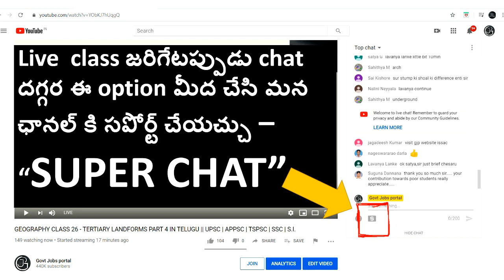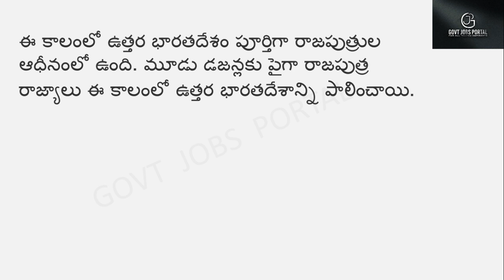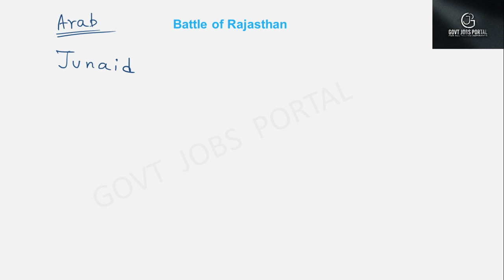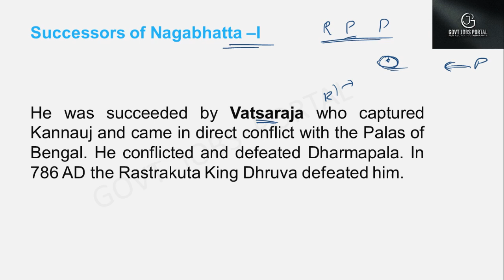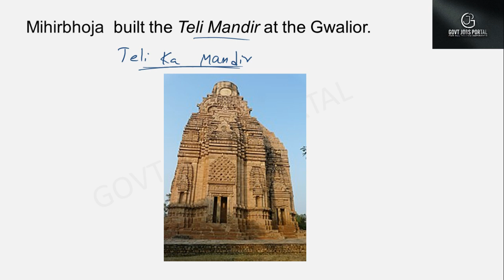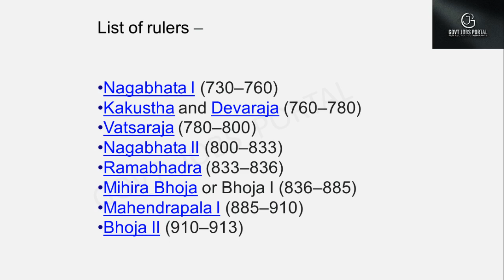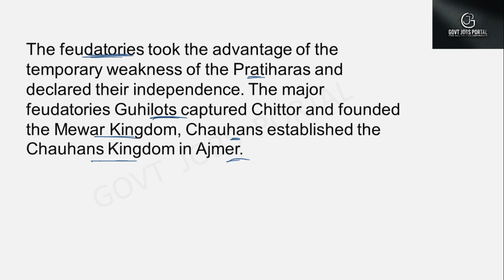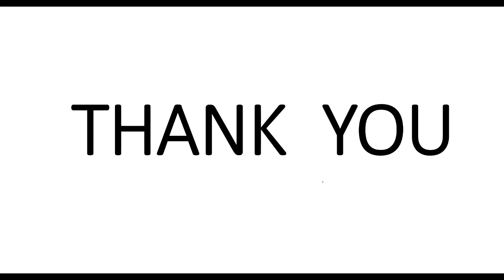HISTORY CLASS 26 - PRATIHARAS & PALAS IN TELUGU | RAILWAYS | APPSC | TSPSC | UPSC | SSC